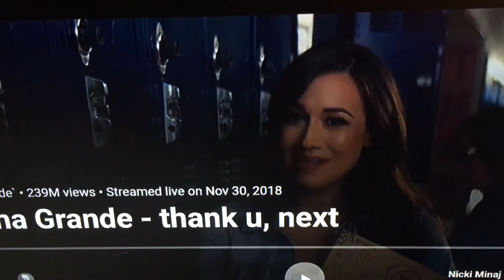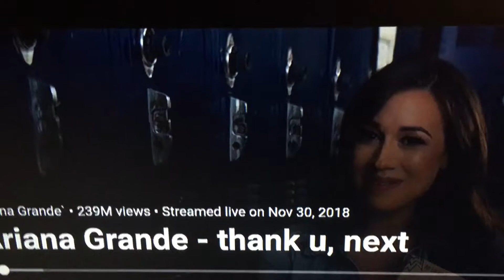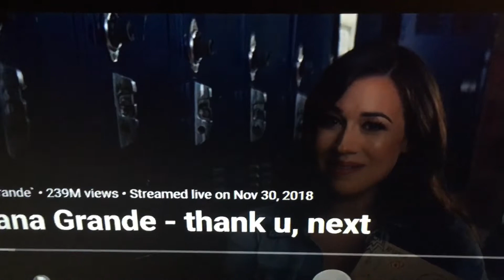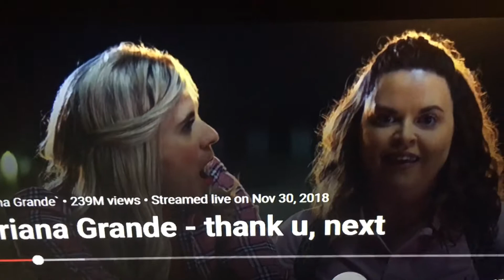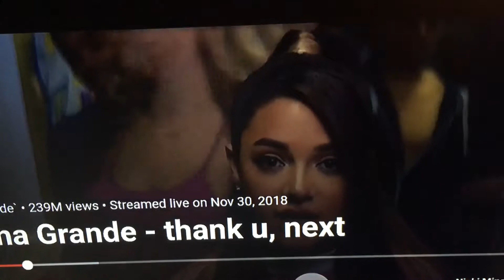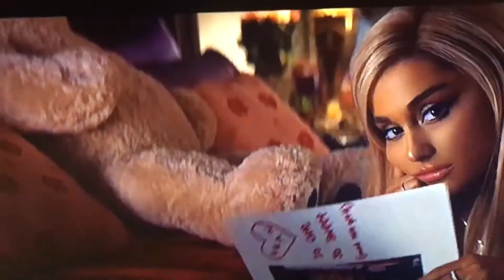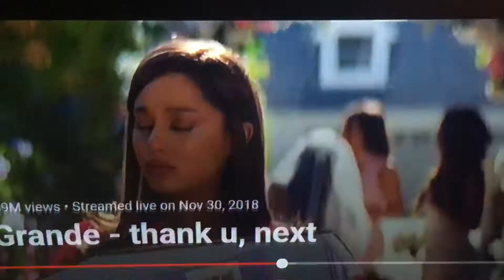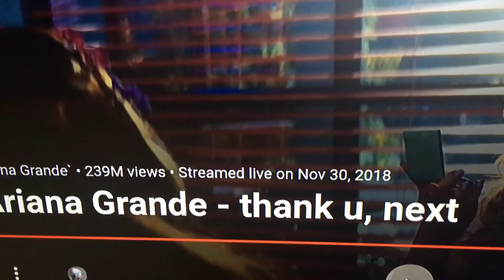Ariana grande - thank you next / spiritual review